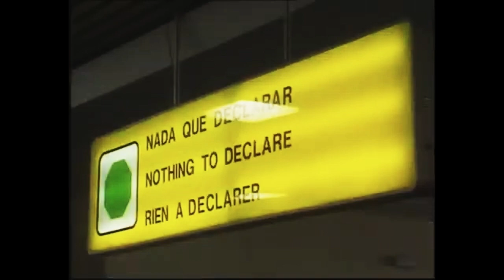Kleermaker zingt Ik Vraag Aan Sinterklaas Een Heel Gelukkig Kerstfeest - van Henk Temming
De Nederlandse tekst - The lyrics in English - A letra em português:

Ik Vraag Aan Sinterklaas Een Heel Gelukkig Kerstfeest

Er zijn van die mensen die vragen van alles
En sommige mensen die vragen maar wat
Er zijn van die mensen die hebben geen wensen
Mijn vader heeft nooit echte wensen gehad

Sommige mensen zijn erg bedachtzaam
Anderen geven juist toe aan een gril
Sommige weten niet echt wat ze willen
Maar ik weet dit jaar precies wat ik wil

Ik vraag aan Sinterklaas ook vrede overal
En een maan die door de bomen schijnt
En een ster boven een stal
En een arreslee in de winterse kou
Maar het aller, allerliefste wil ik jou

Er zijn van die mensen die hebben al alles
En zelfs alles nog dubbel, ze grijpen nooit mis
Maar er zijn er ook voor wie een wc-rol
Nog veel te kort voor een verlanglijstje is

Sommige mensen vieren het samen
Anderen vieren het liever alleen
Vorig jaar had ik niets meer te wensen
Totdat jij met die zak naar Spanje verdween

I Ask Saint Nicholas A Very Happy Christmas

There are those people who ask anything
And some people just ask for something
There are those people who have no wishes
My father never had any real wishes

Some people are very thoughtful
Others just give in to a whim
Some don't really know what they want
But this year I know exactly what I want

I ask St. Nicholas a very happy Christmas
I also ask St. Nicholas for peace everywhere
And a moon shining through the trees
And a star above a stable
And a sleigh in the winter cold
But most of all I want you

There are those people who already have everything
And even everything twice, they never miss
But there are also those for whom a roll of toilet paper
Is far too short for a wish list

Some people celebrate together
Others prefer to celebrate alone
Last year I had nothing left to wish for
Until you disappeared with that (scum)bag to Spain

Eu Peço A Sinterklaas Um Muito Feliz Natal

Existem dessas pessoas que pedem de tudo
E algumas pessoas que pedem apenas algo
Existem dessas pessoas que não têm desejos
O meu pai nunca teve desejos reais

Algumas pessoas são muito prudentes
Outras, no entanto, cedem a um capricho
Algumas não sabem verdadeiramente o que querem
Mas este ano eu sei exactamente o que quero

Eu peço a Sinterklaas também paz em todos os lugares
E uma lua que brilhe através das árvores
E uma estrela em cima de um presépio
E um trenó no frio invernoso
Mas o que mais quero, quero-te a ti

Existem dessas pessoas que já têm tudo
E até o dobro de tudo, elas nunca perdem nenhuma oportunidade
Mas também há pessoas para quem um rolo de papel higiénico
Ainda é demasiado curto para uma listinha de desejos

Algumas pessoas celebram juntas
Outras preferem celebrar a sós
No ano passado eu já não tinha nada a desejar
Até que tu desapareceste com esse saco para a Espanha